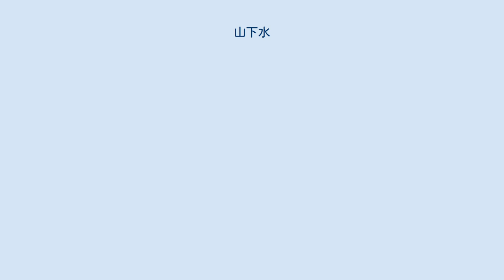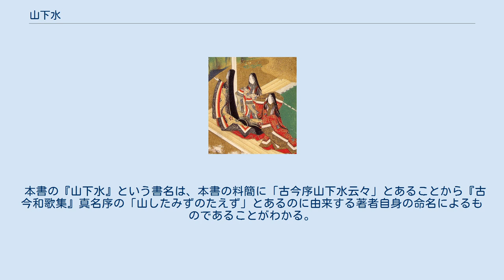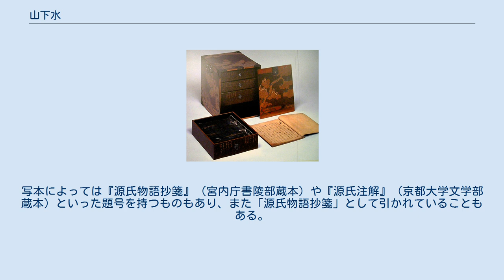山下水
『山下水』（やましたみず）とは、『源氏物語』の注釈書である。
 1570年（永禄13年・元亀元年）以後1579年（天正7年）までの成立とされる。
『弄花抄』、『細流抄』、『明星抄』等の流れを汲んだ三条西家系統の注釈書の一つである。
著者は三条西実隆の孫で三条西公条の子である三条西実枝。
 三条西実枝は、1552年（天文21年）に京都を離れ、それから17・8年にわたった東国の流浪から59歳になった1569年（永禄12年）6月に帰京した後、翌1570年（永禄13年）3月から宮中で『源氏物語』の講義を開始し、そのかたわら三条西家の説を中心に、自説も加えた諸注集成をはかろうとしていたらしく、その成果がこの書であると見られる。
また三条西実枝は一度本書を完成した後も校勘を加えて本書に加筆していったらしいと考えられている。
この書は、はじめに「作意」「大意」等を付し、以下巻別に巻名の由来、詳細な注記を展開している。
なお、このときの三条西実枝の講義を受けた中院通勝が著した『源氏物語』の注釈書が『岷江入楚』であり、本書と岷江入楚は内容的に照応するものとなっており、この『岷江入楚』では本書『山下水』ないしその著者三条西実枝の説は「箋」の呼称で引かれている。
 本書の『山下水』という書名は、本書の料簡に「古今序山下水云々」とあることから『古今和歌集』真名序の「山したみずのたえず」とあるのに由来する著者自身の命名によるものであることがわかる。
この「山下水」という名称は、「山陰を流れる水」の意味で、祖父と父による『源氏物語』の注釈書である『細流抄』と同趣旨の命名であると考えられ、また『源氏物語』についての全ての説を論じきったことを海へ流れ込む川に例えて命名されたとする『河海抄』に対する謙遜から来た命名であると思われる。
写本によっては『源氏物語抄箋』（宮内庁書陵部蔵本）や『源氏注解』（京都大学文学部蔵本）といった題号を持つものもあり、また「源氏物語抄箋」として引かれていることもある。
 完全に揃っている写本は現存しない。
主要な写本として以下のものがある。
 その他に以下のような写本がある。